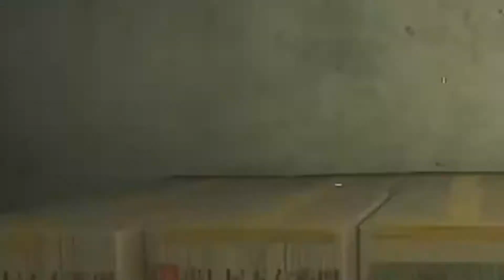Melee ONLY | Rainbow Six Siege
I hope you all enjoy my video, if you did, make sure you leave a like on the video. I really like making videos for you all because is fun and I really like to make people laugh and entertain people. BYEEE